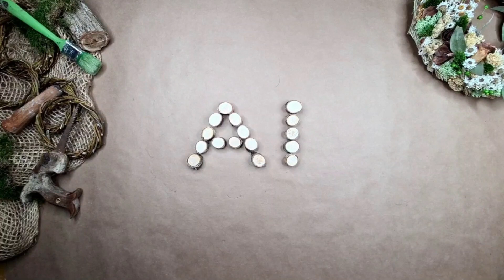Crafting the Perfect Gift: Artistic Wooden Serving Tray with Forged Metal Handles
In this video, we take you on a journey of craftsmanship and creativity as we craft the perfect gift – an exquisite wooden tray with artisan-forged metal handles.

Whether you're seeking inspiration for your own woodworking projects or searching for the perfect gift for a loved one, this video will leave you inspired. Join us on this artistic journey as we bring together the warmth of wood, the strength of forged metal, and the spirit of creativity to craft a truly remarkable piece.

Materials used:
- Wooden tray out of recycled wood
- Chalky paint
- Colored wood putty
- Wax
- Forged metal handles

Don't miss out on future captivating and informative videos! Get ready to witness the magic :)